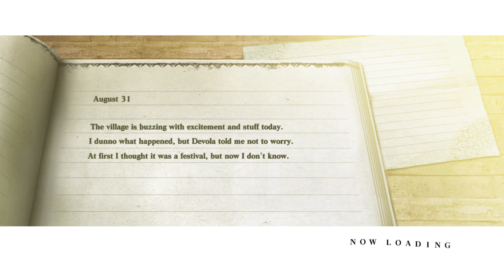Mansion of Books [Part 29] :: Nier Gestalt (2010)